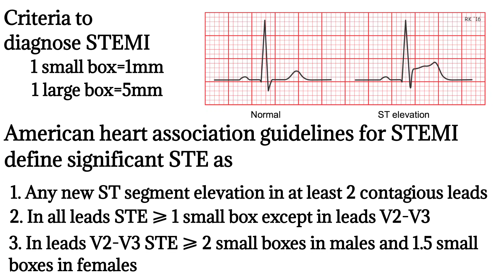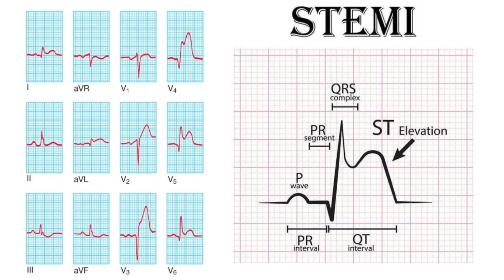ST Elevation | What are significant ST segment elevations | STEMI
In this video I'm going to explain

Criteria to diagnose STEMI.